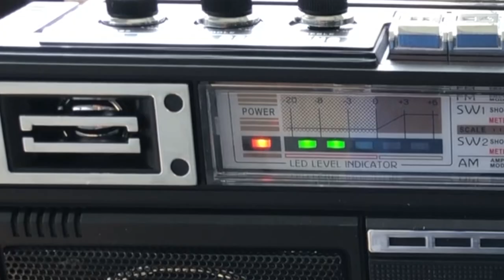Convertible - Sandy Beaches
If ever there was a song to be held aloft as the anthem of eternal optimism in the face of any adversity, it is Sandy Beaches. The song is the soundtrack at your back, leading to whatever lies at the end of your rainbow. The video merely adds fuel to that endless summer feel of Sandy Beaches.  Push play and you are on your way.

Credits:
Videographer/Editor: Sean O'Bryan
Actor: Myles Morrisson
Band: Convertible
Album: Holst Gate